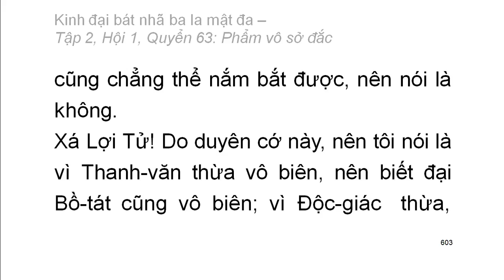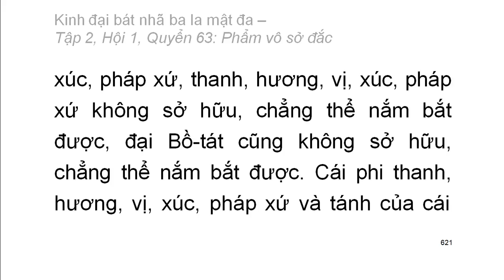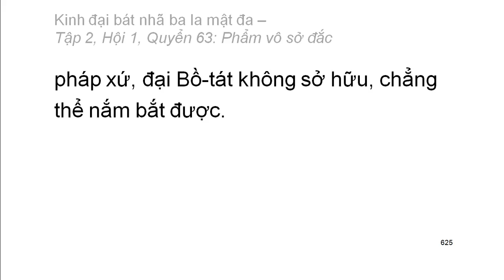600 quyển Kinh Đại Bát Nhã Ba La Mật Đa: Quyển .../600 (tiếp) (đọc lần 2)